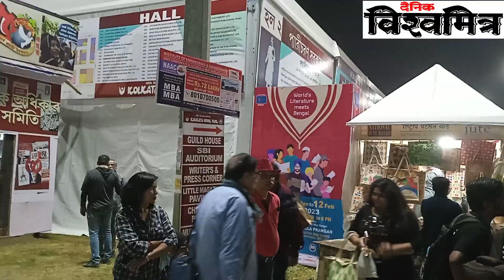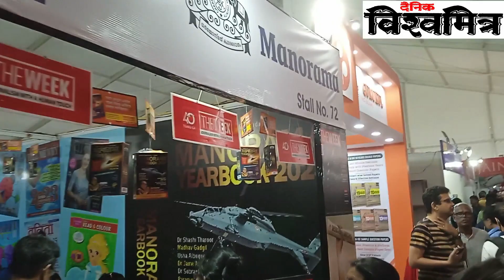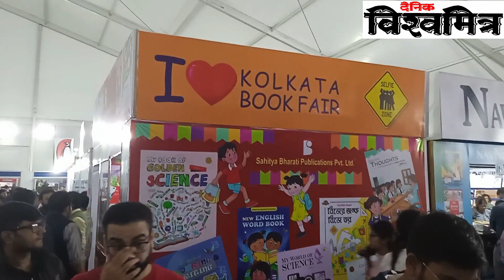Kolkata Book Fair 2023 | Dainik vishwamitra